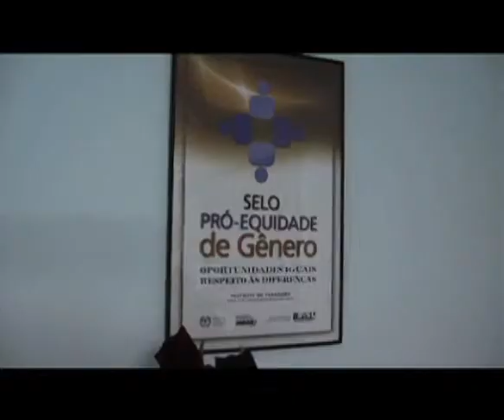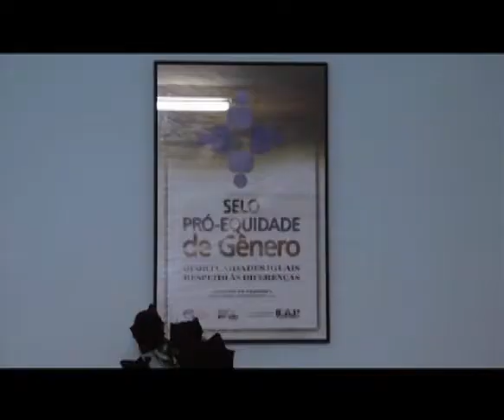Selo Pró equidade de Gênero